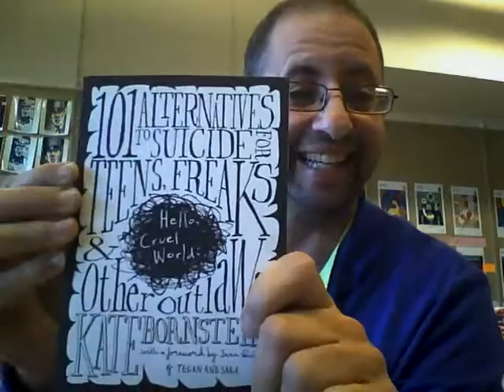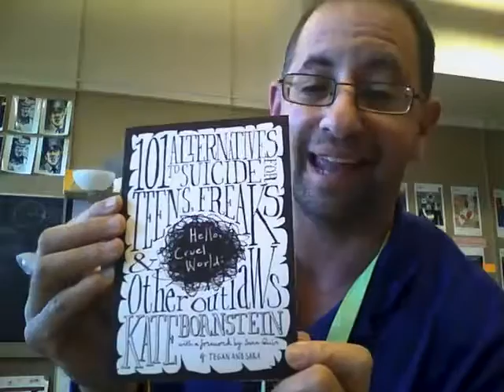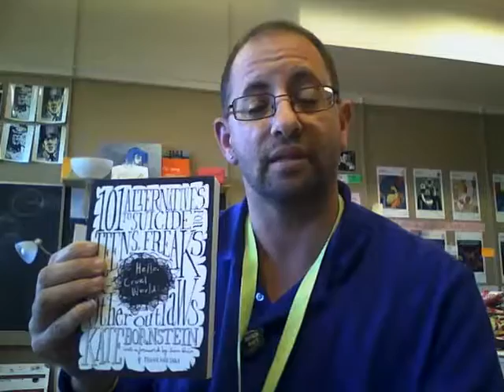YOU"VE GOT MAIL! @prideschoolatl wishlist pays off!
HUGE thanks to Lori Gowen Morton and family for the fabulous books from our Amazon Wish List!  Thanks for all your support of We are a school, support and training organization to boot!